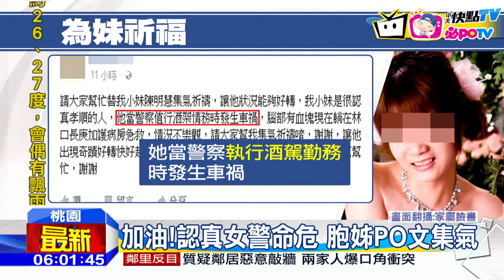20161103中天新聞 追酒駕男撞路樹 男警骨折女警命危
桃園龜山分局大埔派出所，兩名員警，2號凌晨路邊巡邏，發現一輛轎車搖搖晃晃，懷疑駕駛酒駕，鳴笛要駕駛停車受檢，沒想到男子卻加速逃逸，員警閃警示燈追車，沒想到追了兩公里在轉彎處，失控撞到路樹，駕駛左大腿骨折，而副駕駛座的女警，顱內出血傷勢嚴重，人還加護病房搶救中。